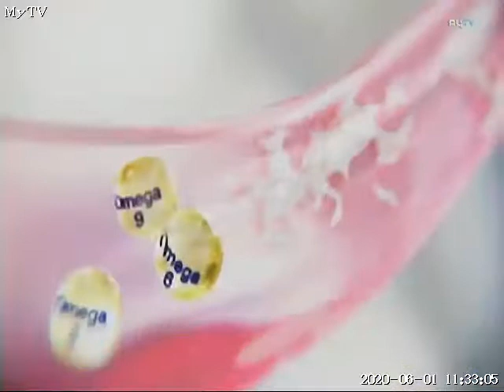MyTV Healthy Chef 2020 06 01 1100 1200 02